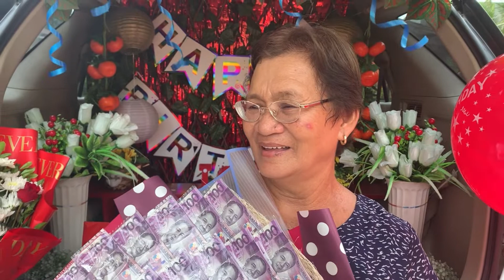Rayne's Surprise Delivery In Brgy.San Isidro,Candelaria,Quezon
"MASAYANG TINANGGAP NI MA'AM ANG SORPRESA MULA SA KANYANG ANAK NA MALAYO SA KANYA"😊😍

HAPPY BIRTHDAY❤️
BRGY.SAN ISIDRO,CANDELARIA,QUEZON

THANKS TO OUR CLIENTS FOR TRUSTING AND CHOOSING RAYNESSURPRISEDELIVERY💖
🔸WE DELIVER HAPPINESS
🔸TATAK SAN JUANEÑOS,UNA KAMI DITO👍
🔸WORTHY OF TRUST,RELIABLE,AFFORDABLE AND QUALITY SET-UP

❤️WENNA A. CANTOS